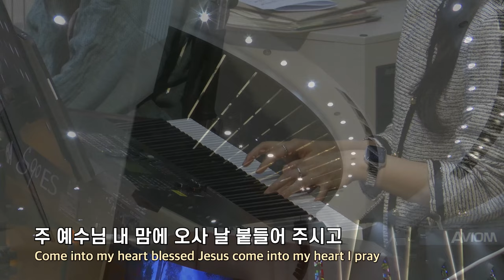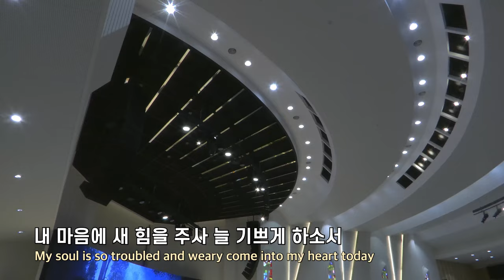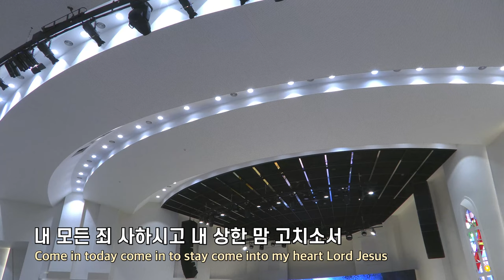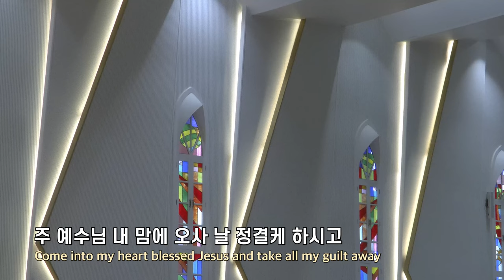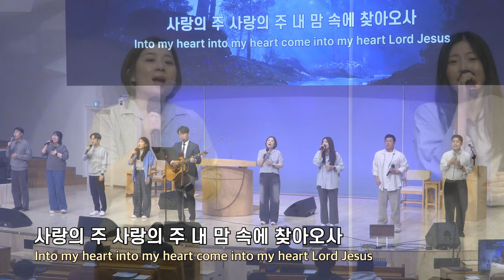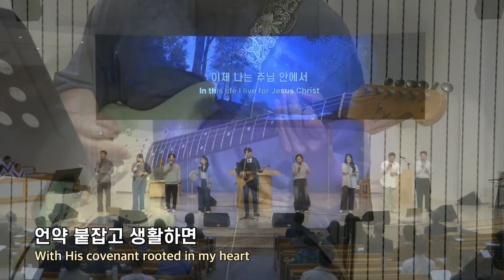20241006 대구하나교회 2부예배 찬양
00:00   주일 2부예배 찬양
00:34   1. 주 예수님 내 맘에 오사
06:41   2. 주 예수 내 맘에 들어와
10:18   3. 빛의 사자들이여
13:15   4. 감사의 이유
17:53   5. 나의 길, 진리, 생명되신 주님

- 새벽기도회                        (주일~금) 오전 5:30
- 수요 예배                           (수) 오후 7:30
- 금요기도회                        (금) 오후 8:00
- 1부 예배                             주일 오전 9:00
- 2부 예배                            주일 오전 11:00
- 3부 예배                            주일 오후 4:00

- 1st Service (SUN)                                       9:00 AM
- 2nd Service (SUN)                                     11:00 AM
- 3rd Service (SUN)                                      4:00 PM